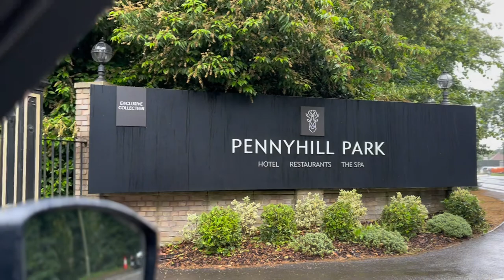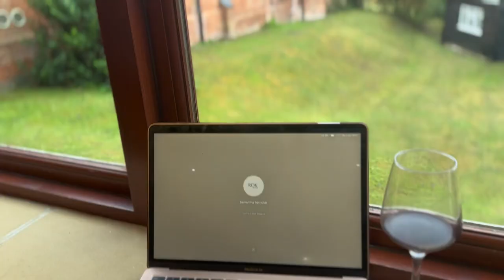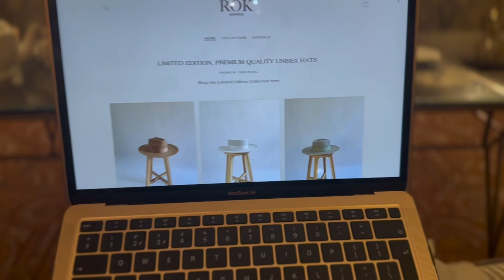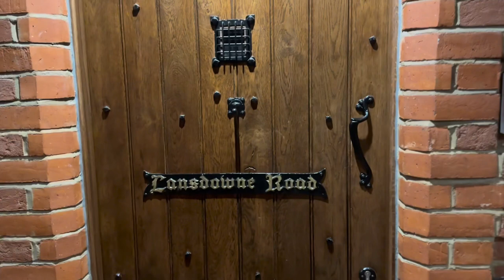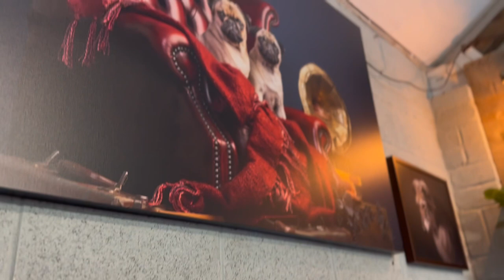PENNYHILL PARK SECRETS: The UK’s favourite dog-friendly hotel & spa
Come with me to Pennyhill Park, one of the UK’s favourite spa hotels!

I hope by watching my experience before you visit, you can enjoy everything the Hotel & Spa have to offer!

S x